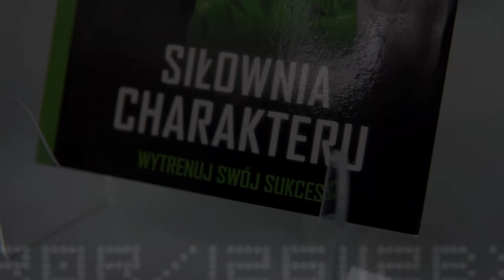intro SIŁOWNIA CHARAKTERU